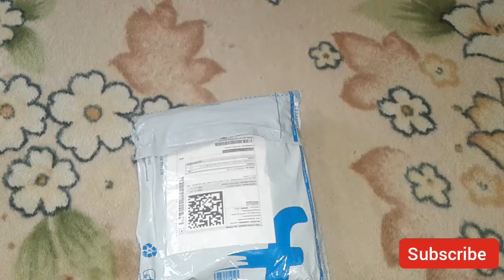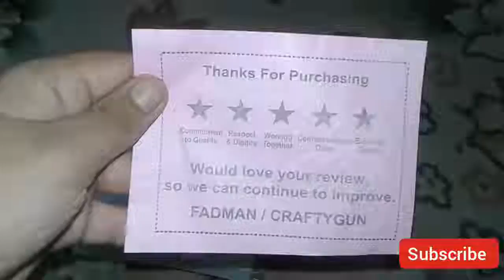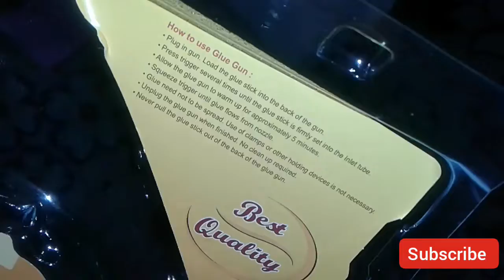ഒരു verity unboxing വീഡിയോമായി ഞാൻ വന്നൂ|special unboxing must watch [UNBOXING techy].